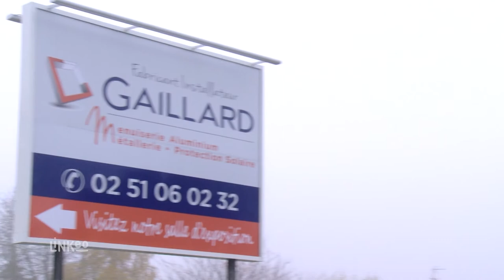Entreprise de menuiserie, métallerie aux Essarts en vendée (85) - Menuiserie Gaillard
Implantée aux Essarts, dans le parc d'activité de la belle entrée, depuis 1984, notre entreprise familiale vous propose un service sur mesure pour tous vos projets, en neuf ou en rénovation.
Menuiserie extérieure, fenêtre aluminium, acier et pvc, escalier, véranda mais aussi portes de garage, portail et garde corps. Notre atelier, réalise l'ensemble de vos fermeture en aluminium et en acier.
Ainsi, de l'étude de votre projet, jusqu'à sa réalisation, vous n'aurez qu'un seul interlocuteur et serez pris en charge pendant toutes les étapes de la réalisation par une équipe de professionnels fiables, disponibles et qualifiés
Par ailleurs nous sommes aluminiers agrées, et qualifiés Socotec Technal pour la menuiserie aluminium, nous répondons ainsi à une charte de qualité, en terme de produits, délais et services.
Alors n'hésitez pas à nous contacter pour tous renseignements, nous nous déplaçons gratuitement chez vous et vous proposons un devis qui correspond à vos attentes et à votre budget